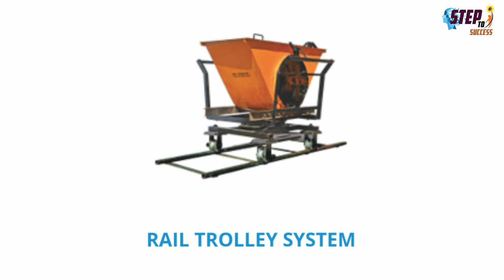Construction Material handling equipments||cranes,telescopichandlers,forklift trucks